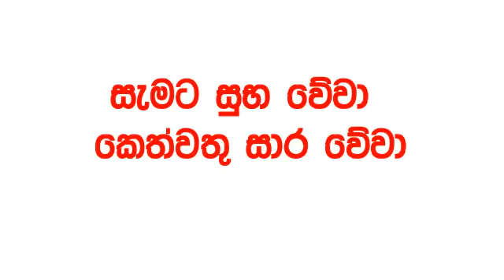Govisetha 3850 2024.09.27 Today Lottery Result අද ගොවිසෙත දිනුම් ප්‍රතිඵල nlb Lotherai dinum anka